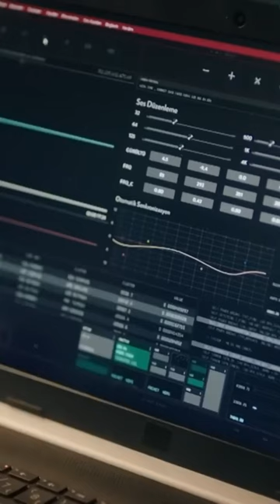Tebrikler Sacit Komutan! AlSancak 11. Bölüm